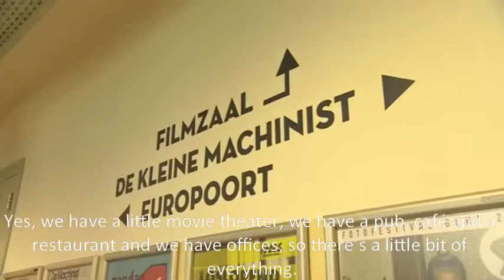De Machinist with Mibrasa Charcoal ovens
Dutch TV channel RTL XL's program, Netherlands' tastes features Rotterdam's chef Marcel Beijerling from restaurant De Machinist cooking with the Mibrasa.